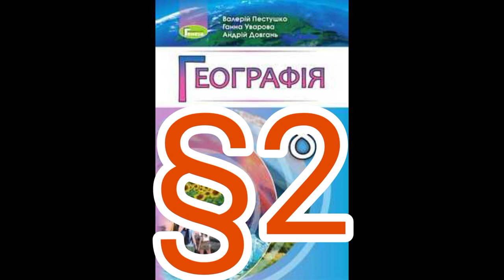2 "Географічні відомості про Україну в минулому"//Шкільна програма 8 клас.